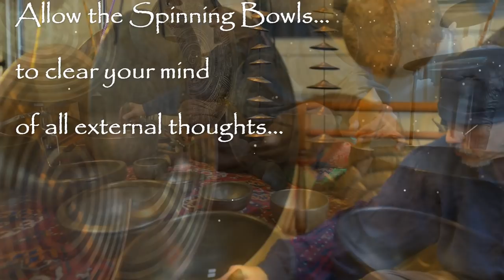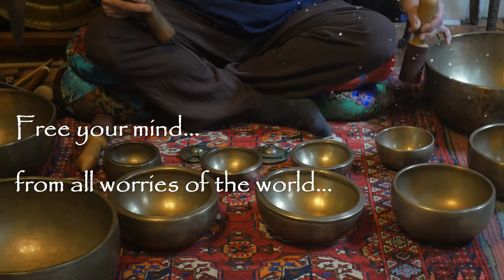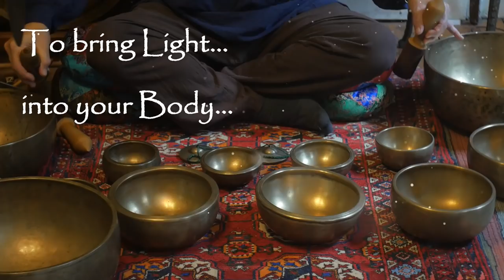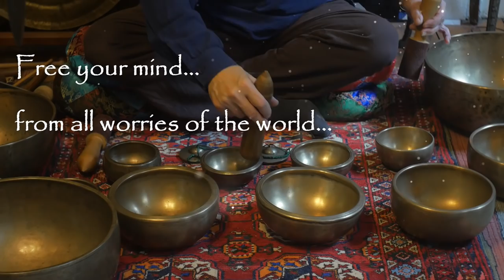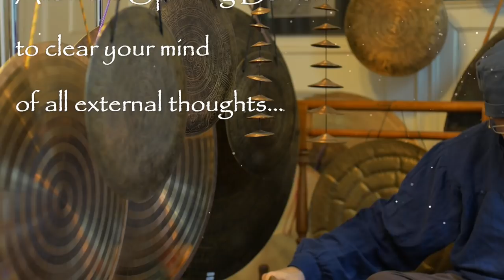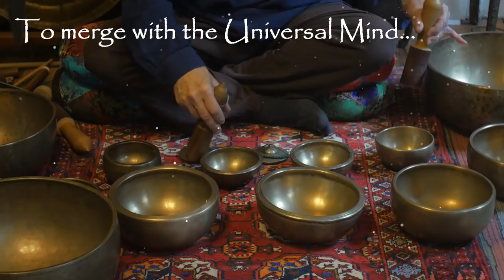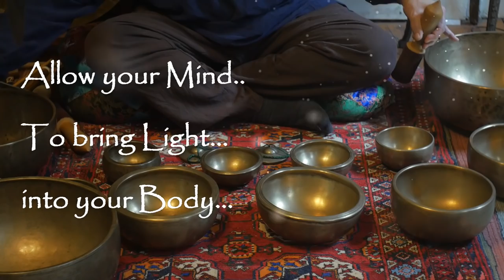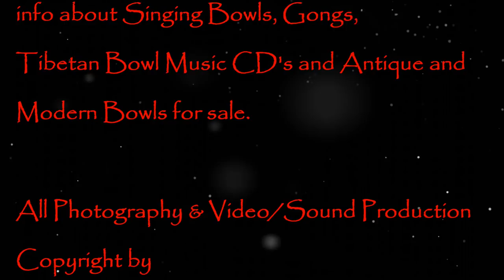Clear your mind w/Spinning Bowls Meditation~1 Hr.